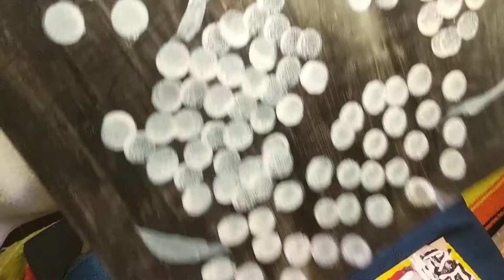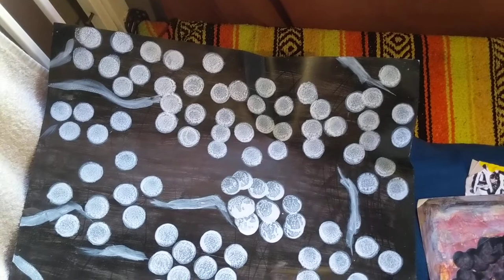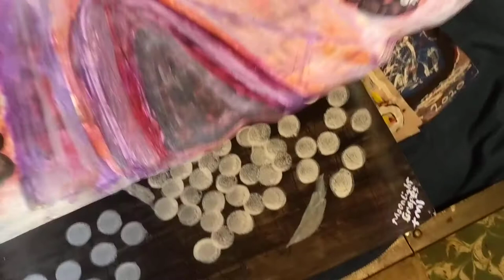TonyMichaelLee TML & Bruce Lipton FREE ART SHOW AND DEPROGRAMMING MUSIC...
Taking the mystery out of undercover NAZI AGENTS in January 2021 GangsStalkers and reprogramming your mind body and soul while seeing my peaceful art. Listen all you want. Share if you want. God Bless. Let’s win this war peacefully if possible. Dedicated to the "CIA & Friends MKULTRA" and HOOVER'S BOYS THE "FBI OVERSEEN FUSION CENTERS"... Hey Edward,,, Do normal Americans a favor. Your protected there in Moscow. We are in western countries and other places. The FBI overseen Fusion Center performs NAZI STASI 24/7 no touch Psychological Torture on innocent American citizens. GangStalking is falsely called Domestic Spying. This means being radiated, poisoned and followed by land sea and air. MKULTRA is still alive and well as you know, just enlarged. A military operation to destroy all an individual’s relationships and all forms of income. I am fighting that daily over twenty years. They just want bodies for cash money. So some female Agents husband may know you at work and doesn’t like you. Your competition to him. So the wife who is a CIA/FBI Agent or another agency or contractor puts you on the the TARO CARD APP kill list. Copy of Adolf Hitler Mein Kampf’. So some people you never met move next door. The woman next door goes to your wife and befriends her while you are at work selling cars with the guy who hates you whose agent wife falsely created fake intel about you and is now trying to destroy your marriage and get you fired from your job. Meanwhile back at my house the fake neighbors spy husband is trying to convince me I should kill myself, he said that is what he would do if he was going through a divorce. Interesting footnote: I am Jewish and these GANGSTALKER people who hammered me next door were Jewish too. I am sure they wish they never messed with this Jewish guy.  20 plus years later, I am still alive and making videos about GangStalking on two YouTube channels. My views and subscriptions are almost turned off and I am threatened by Agents daily while being stalked and harassed by cars and on foot. I videotape them to death. They hate that. I videotape them to death more and post some. Your movie SNOWDEN touches on all the things I talked about. I haven’t seen my children in 10 years for reasons above. They attack your family and friends in the spider web as you have said and lie about you so people hate you even though you are more righteous than any GangStalker,,, and I am. There is no profit for you Edward except the moral one. I am fighting for America and the world while government criminals use billion dollar spy agencies to murder me. If I am in insane why am I in good standing? Magic tricks Edward, magic tricks. This is not religious or for God and Israel, or the red, white, and blue. It’s for pure selfish enrichment. Mitzvahs or good deeds is our purpose on earth. I seek God and his righteousness as a normal human being. I am not perfect but certainly more excellent than any NAZI GangStalker. Now we are one big worldwide Virus Operation where we should be locked down and starving to death while governors in all 50 states have just flown to WADC and are enjoying a huge Christmas party with no masks, no distancing and no lockdowns. In other words no one will deal with domestic spying except me. Only me. I am an honest moral ethical spy who devotes his life to studying corrupt governments GangStalking ie domestic spying in %100 self defense.
TonyMichaelLeeTML PI Principle
By the way the guy in that story who was put on the Fusion Center Death List, that was me. I feel I am a worth opponent so I expect to win and will continue to in self defense. Expect more from Tony Michael Lee. Fear me...